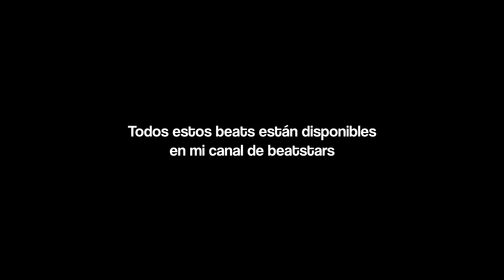1 HORA DE DUKI TYPE BEATS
Una hora de beats inspirados en temas de Duki para que puedas escucharlos, freestylear y componer en los que más te ceben🔥

• Todos los beats están disponibles en mi canal de youtube y en mi canal de beatstars.
• Los beats son de uso libre subiéndolos únicamente a youtube, dando créditos y sin monetizar.
• Para usar y subir algún beat a tiendas digitales es necesario adquirir una licencia de uso.
• Por cualquier consulta podes escribirme a mi instagram.

• 00:00 Goteo
• 03:20 Hello Cotto
• 06:11 Mi Vaso (ft. MDEM)
• 09:16 RoCKSTAR 2.0
• 12:28 Antes de Perderte
• 15:10 aPoLLo13
• 18:08 Call Me Maybe
• 21:37 Celosa
• 24:21 En Movimiento
• 27:20 Si Quieren Frontear
• 30:15 Unfollow
• 33:41 01 dE ENEro
• 36:41 Del Estudio al Estadio
• 40:10 Una Vaina Loca
• 43:20 Día de Pago
• 46:10 Ley de Atracción
• 49:22 Interestelar
• 52:40 Me Acuerdo
• 55:42 Esto Recién Empieza